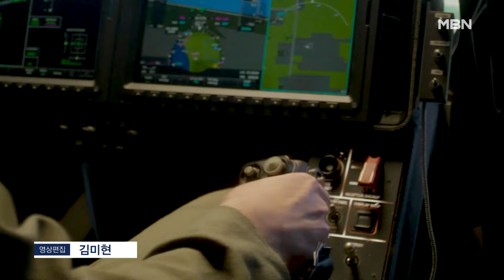"UAM에 스마트팜까지"…'천수만 간척지' 미래 산업 중심지 부상 [전국네트워크]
【 앵커멘트 】
  충남 천수만 간척지가 미래 산업 중심지로 떠오르고 있습니다.
  식량 자급을 위한 벼 재배단지에서 벗어나 미래 항공 모빌리티, UAM 생산시설과 첨단 농업시설 중심지로서의 변신을 꾀하고 있습니다.

【 기자 】
  거대한 벼 재배 단지인 천수만 A·B지구 간척지입니다.

  태안 B지구 일원에 활주로와 통제센터, 연구동을 갖춘 무인항공기 연구개발 시설 건립이 추진되고 있습니다.

  여기에 하늘을 나는 도심 항공 모빌리티, UAM의 핵심 부품을 양산하는 센터도 2028년까지 구축될 전망입니다.

  충청남도와 현대차그룹이 이 지역에 첨단 항공 신산업을 육성하기로 협약을 맺었습니다.

▶ 인터뷰 : 김동욱 / 현대차그룹 부사장
- "2028년에 AAM 기체(미래형 항공기)를 상용화해서 앞서 나가겠다는 계획이 있습니다. (서산·태안) 지역이 미래 항공 클러스터로 거듭나게…."

  대규모 스마트팜 단지도 조성됩니다.

  네덜란드의 교육 프로그램이 진행되는 시설은 물론 첨단 농업시설과 데이터 기반으로 작물을 생산하는 시스템도 구축됩니다.

  현재 유치에 박차를 가하고 있는 생명공학연구원 서산분원을 건립해 차세대 신약과 그린 바이오 분야 기술 개발도 추진될 예정입니다.

▶ 인터뷰 : 김태흠 / 충청남도지사
- "수소 기반 미래 항공 모빌리티 등 첨단 산업 육성을 통해 또 한 번 서산에서 구현될 것입니다."

  식량 자급을 위해 조성된 천수만 간척지가 이제는 미래 산업 중심지로 떠오르고 있습니다.